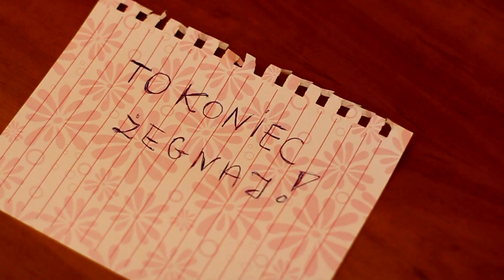Czadowa Mamuśka - Ty jesteś moim snem (ZAPOWIEDŹ TELEDYSKU)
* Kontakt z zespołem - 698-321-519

Od dzisiaj kochani "Ty jesteś moim snem" dostępny jest w portalu muzycznym na " Portalu muzycznym z najtańszą muzyką w sieci " Muzodajnia.pl pod linkiem